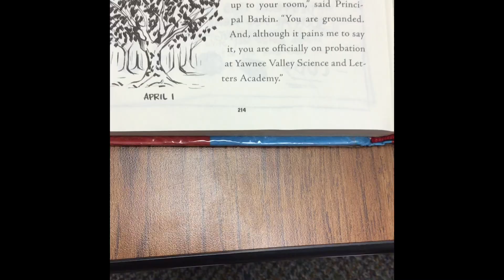Estimation Challenge Mar 24, 2023 at 2 23 PM